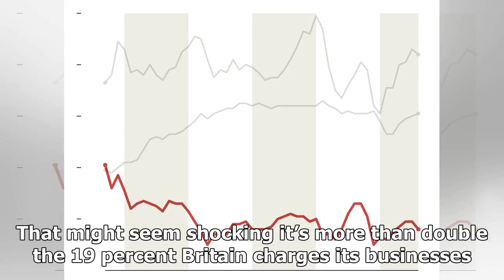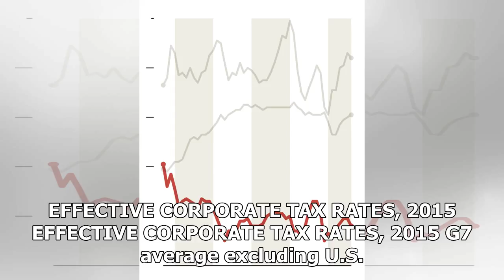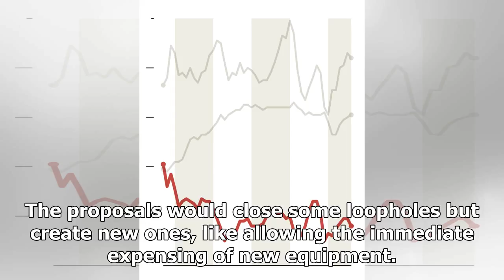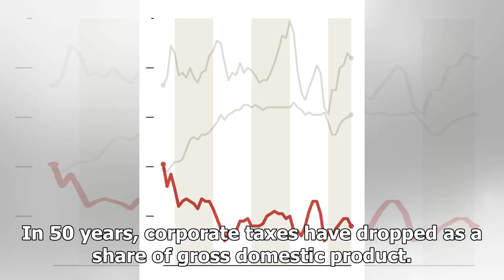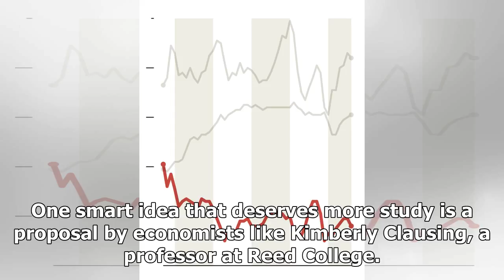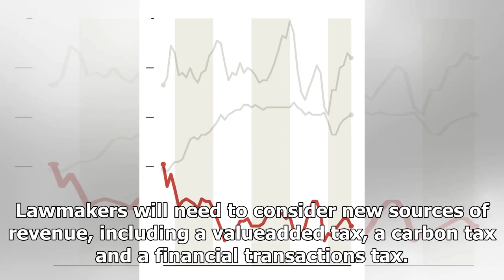News-the right way to cut corporate taxes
News Today - News-the right way to cut corporate taxes

Members of the House Ways and Means Committee during a markup of the Republican tax reform plan. Mark WilsonGetty Images Republicans are right about the corporate tax system being broken, but wrong about why it’s failing and how to fix it. The basic proposition put forth by President Trump and congressional leaders is that the present tax rate, 35 percent, makes it hard for American corporations to compete with foreign companies and ends up driving American businesses overseas. They would addres...